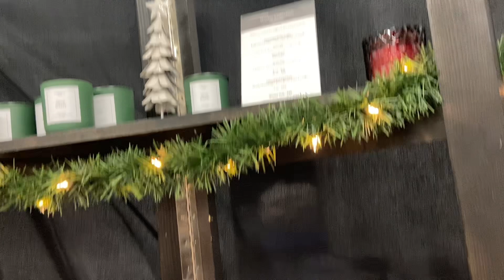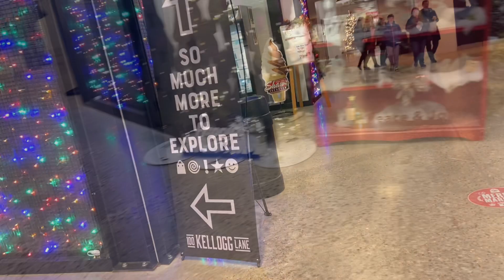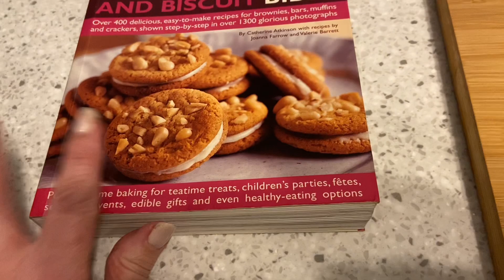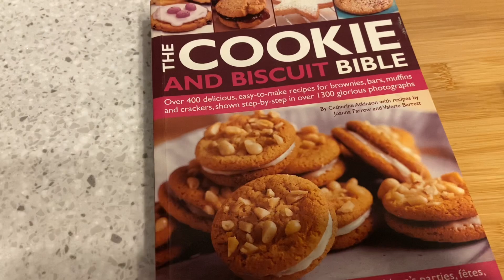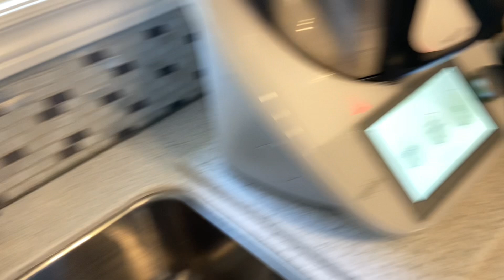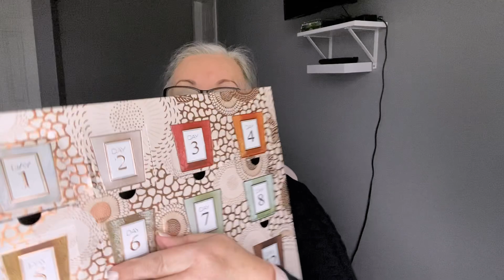Vlog|| Fiz bolachinhas de Natal/Visitamos Vila de Natal/ Fiz Fatias Douradas/ Calendário Advento 🎄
Bolachas de Natal 🎄

Bolachas de arandos e laranja
Cranberries orange cookies ⬇️⬇️

Fatias douradas/ Rabanadas

8 fatias de pão de brioche
2 c de sopa de açúcar
500 ml de leite
3 ovos
Óleo p fritar